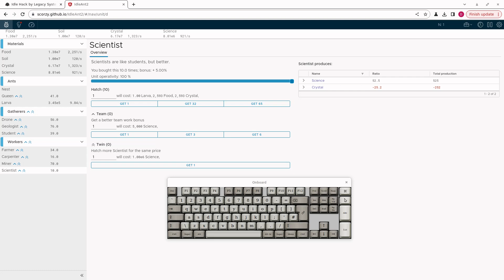video b 4250